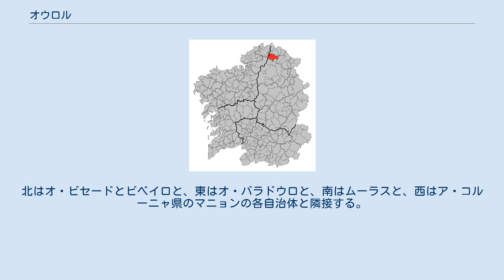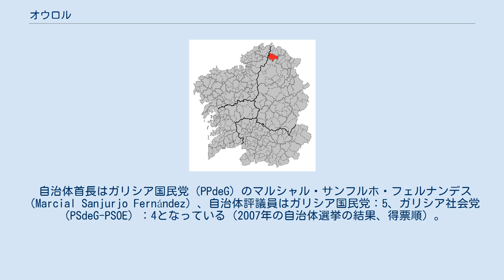オウロル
オウロル（Ourol）、スペイン、ガリシア州、ルーゴ県の自治体で、コマルカ・ダ・マリーニャ・オクシデンタルに属する。
ガリシア統計局によれば、2010年に人口は1,175人（2009年：1.216人、2008年：1,259人、2007年：1,273人、2006年:1,301人、2005年:1,324人、2004年:1,365人、2003年:1,407人）。
自治体の中心地区はオウロル教区にある。
カスティーリャ語表記はOrol（オロル）。
 オウロルはルーゴ県の北部に位置し、コマルカ・ダ・マリーニャ・オクシデンタルに属する。
北はオ・ビセードとビベイロと、東はオ・バラドウロと、南はムーラスと、西はア・コルーニャ県のマニョンの各自治体と隣接する。
自治体中心地区はオウロル教区のオウロル地区。
 自治体首長はガリシア国民党（PPdeG）のマルシャル・サンフルホ・フェルナンデス（Marcial Sanjurjo Fernández）、自治体評議員はガリシア国民党：5、ガリシア社会党（PSdeG-PSOE）：4となっている（2007年の自治体選挙の結果、得票順）。
 オウロルは8の教区に分けられている。